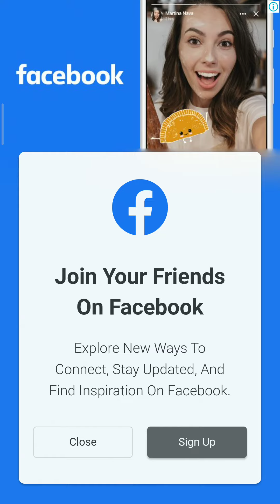Stack Colors Level 64 Walkthrough | Brain Out Master